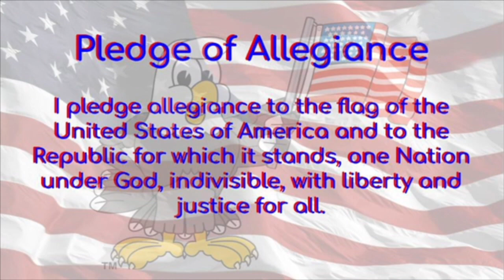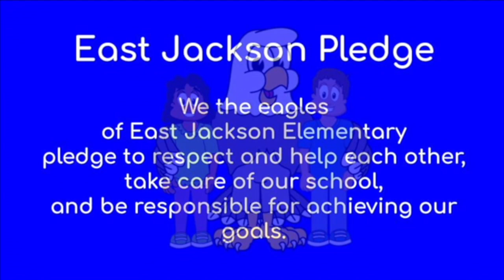EJAN: Wed 5-6-20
This video is about WED. DLD EJAN